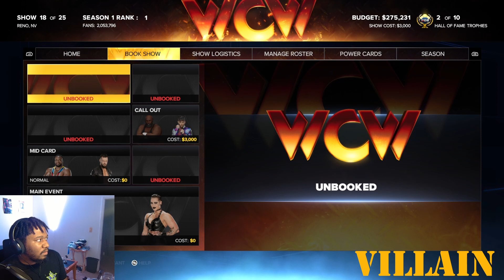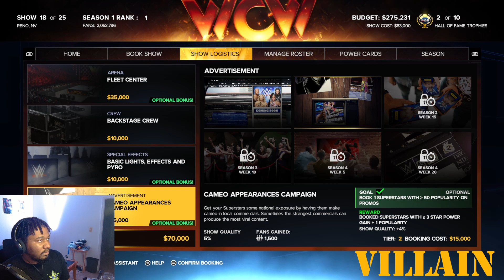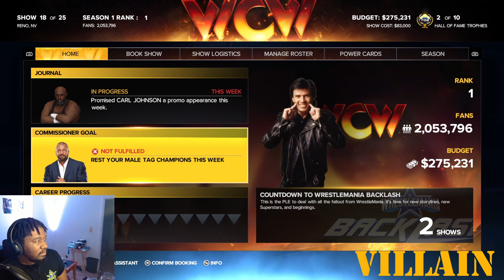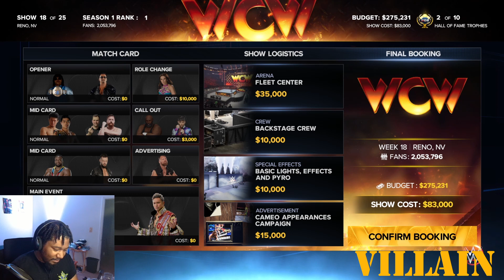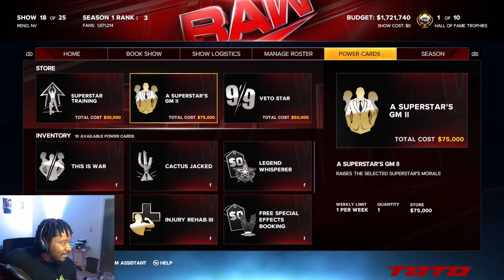Veer Coming Back? - WWE 2K23 GM Week 18